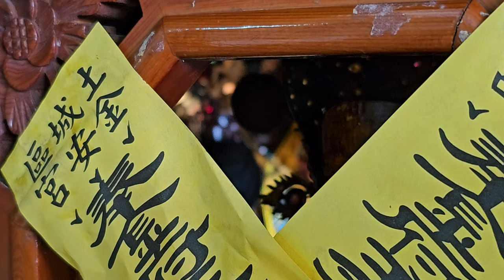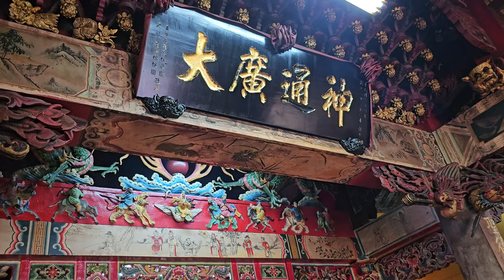【土城金安宮-太子,土地公,濟公＆金府王爺＆列位尊神 聖駕】~113土城金安宮恭祝金府王爺聖誕遶境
土城金安宮-太子,土地公,濟公＆金府王爺＆列位尊神 聖駕